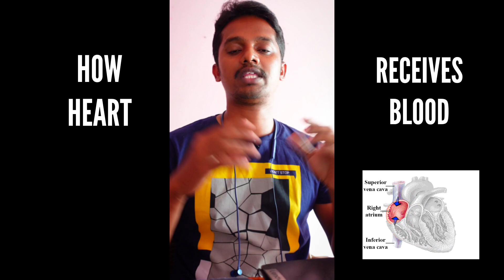HEART-க்கு எப்படி BLOOD வருது?